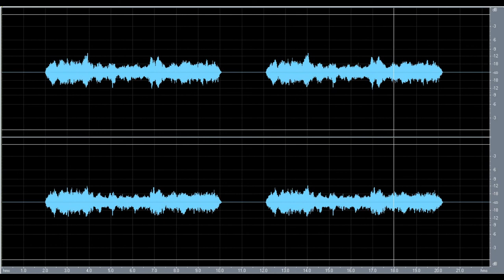Noise reduction. Organ music recording.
Attenuazione di suoni e rumori indesiderati da una registrazione stereofonica.

Attenuation of unwanted sounds and noises from a stereo recording.